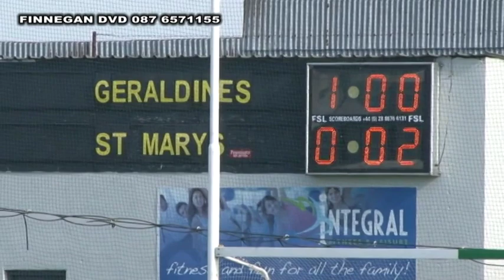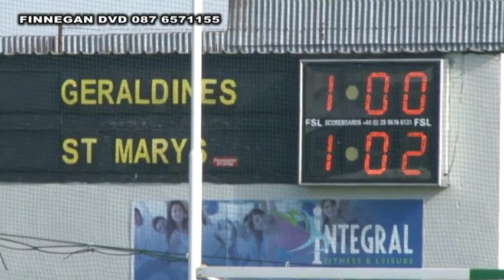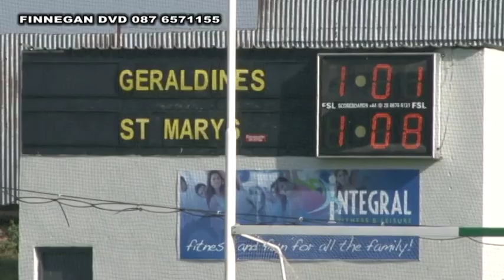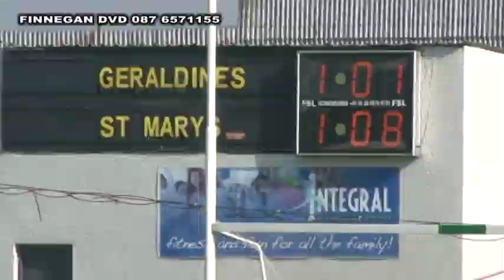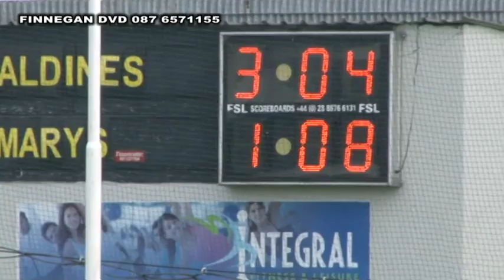Minor 2013 1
Ardee St. Mary's V Geraldines